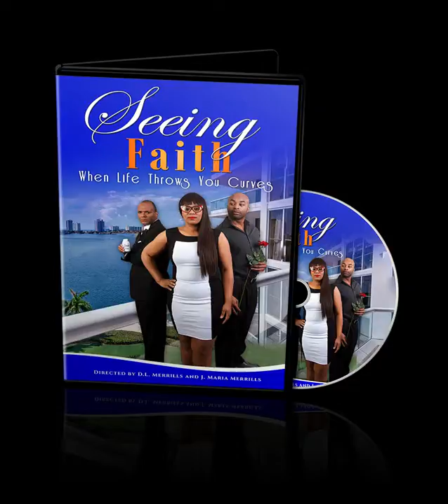Seeing Faith Soundtrack -- One More Day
Romance -- A plus-size woman's engagement to an American businessman is challenged on a trip to Jamaica when she meets a sophisticated Jamaican architect who likes a woman with meat on her bones.  Seeing Faith: When Life Throws You Curves reveals what  happens when a  thick woman learns to appreciate her curves?